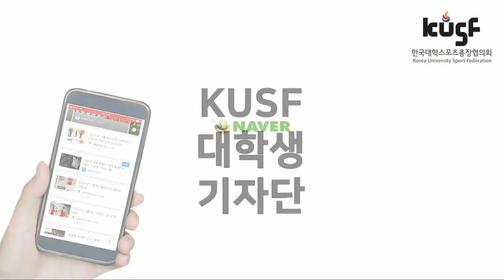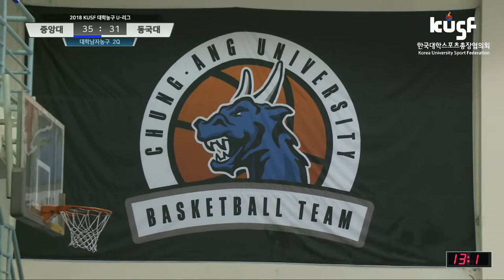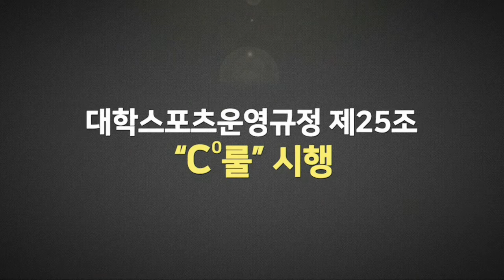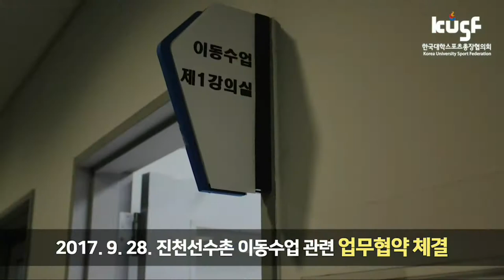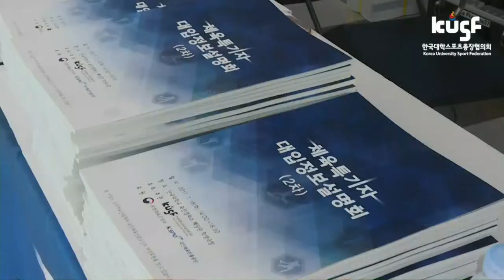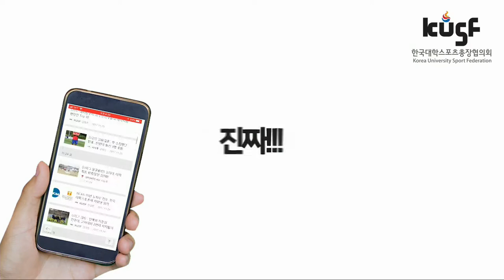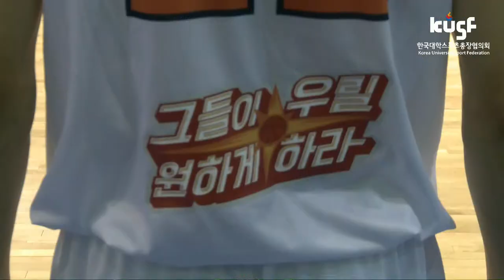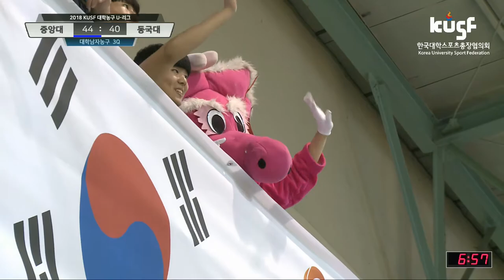[2018 KUSF 대학농구 U-리그] 180502 중앙대 VS 동국대 다시보기